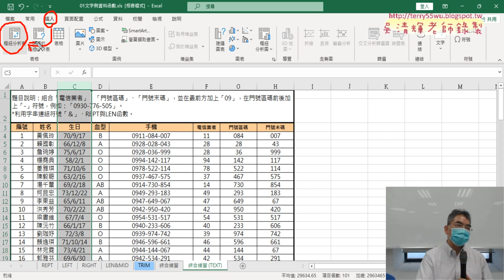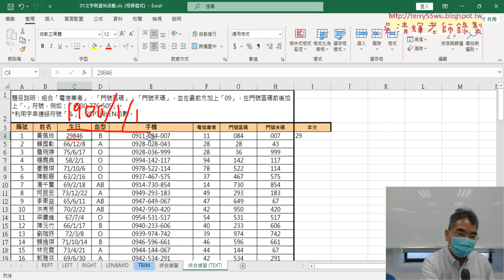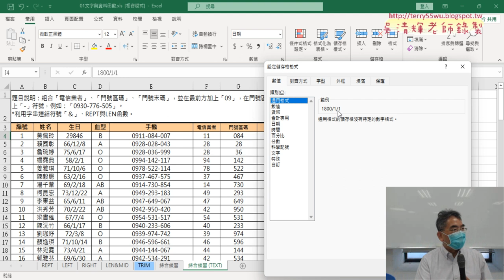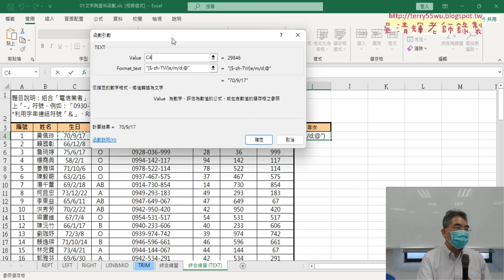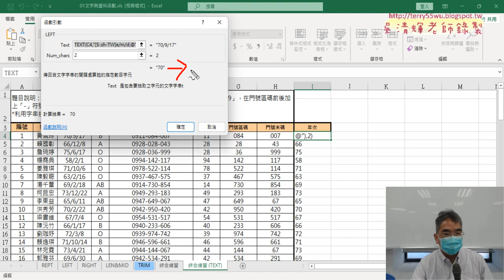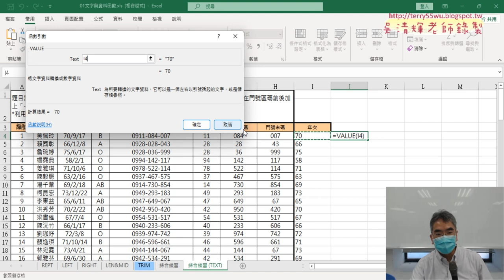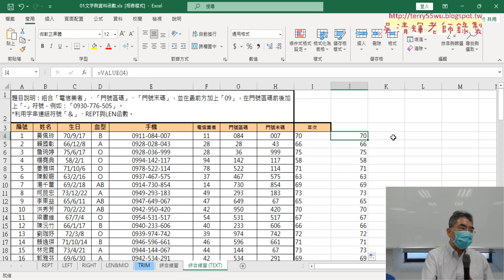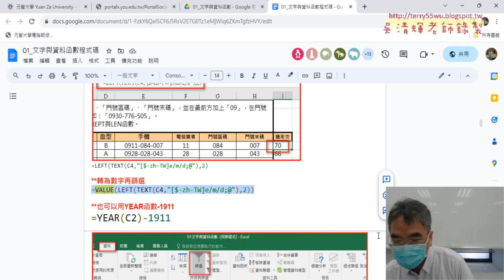03 增加年次欄位用TEXT與LEFT與VALUE函數